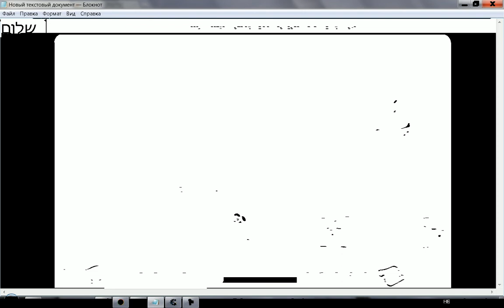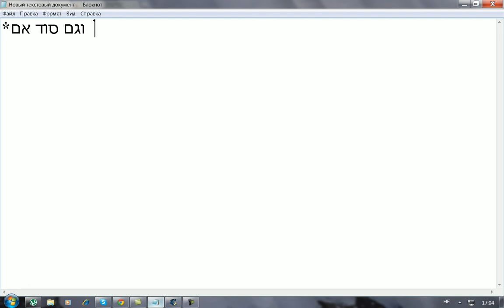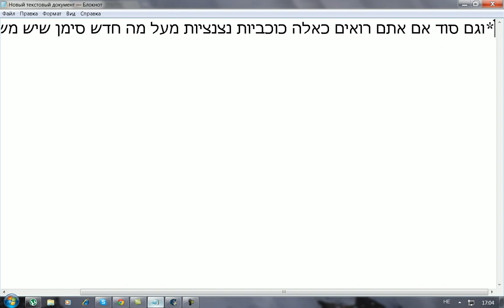איך לישמור את ביגדי אולפנים לתמיד אמיתי!!!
תיהנו!
ושחכתי להגיד משהו אם תורידו תבגדים הם יעלמו לכם :(